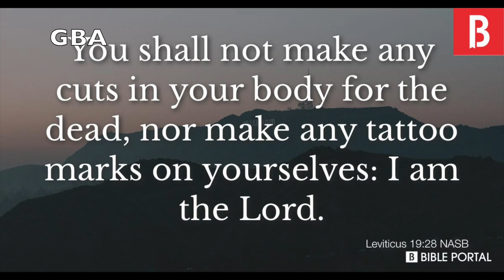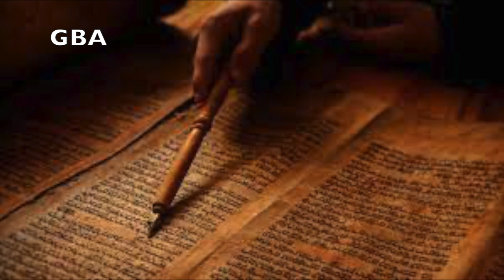THE REAL STORY BEHIND TATTOOS: WHAT THE BIBLE SAYS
As the popularity of tattoos continues to increase, many Christians wonder what the Bible has to say about tattoos. The short answer is nothing, at least nothing definitive. The Bible makes no specific reference to tattoos as we understand them in modern times. Some Christians condemn all tattooing as immoral because God clearly forbids them in Leviticus 19:28. Since the word tattoo does appear in this verse in some popular English translations, this argument seems straightforward. For example, the NIV reads, “Do not cut your bodies for the dead or put tattoo marks on yourselves. I am the Lord.”

Leviticus 19:28 literally translates, “And a cutting for the dead you will not make in your flesh, and writing marks you will not make on you; I am the Lord.” The word writing refers to inscribed or engraved symbols/words and is used only here. The word for marks, also used here alone, has an uncertain root, so we’re not really sure what the word means. Further, the word tattoo did not enter into the English language until the late 1700s. This is probably why the KJV, written in the early 1600s, is closer to the literal translation saying, “ye shall not...print marks upon you.”

The background of this law was that Israel, after being rescued from slavery, was between Egypt and Canaan. Recent archeology indicates that, while Egypt did tattoos, it was limited to women. Evidence suggests that tattooing the body parts of women associated with fertility (breasts, thighs, and abdomen) was believed to be a good luck charm to protect the birthing process. In Canaan, evidence indicates that instead of marking the body with ink, more extreme scarification measures, like branding, slashing, or gashing the skin were used. Archeology, backed by biblical texts, indicates the Canaanites would customarily slash their bodies for ritualistic purposes (1 Kings 18:28), especially to mourn their dead and honor their gods. Leviticus 19:28 seems to imply this when it says, “you will not make cuttings in your flesh, for the dead, nor print marks on you.” In light of this information from Egypt and Canaan, it would seem God was forbidding scarification, not tattooing as we know it.

With this said, while there may be no clear passage in the Bible addressing tattoos, this is hardly a license for unrestrained tattooing. You still need to think before you ink, especially if you’re a Christian. The following Bible verses that can apply to tattoos are guiding questions to help you think through your decision. Study the Bible, pray and ask God for wisdom, and seek the guidance of the Holy Spirit.
Leviticus 19:28 says, “You shall not make any gashes in your flesh for the dead or tattoo any marks upon you: I am the LORD.” Although this passage clearly prohibits tattoos, it does not give an explicit reason why. This begs the question: Why does the Bible prohibit tattoos?

In his Biblical Views column “Unholy Ink: What Does the Bible Say about Tattoos?” Mark W. Chavalas, Professor of History at the University of Wisconsin-La Crosse, examines the taboo on tattoos in the Bible. Not only does he analyze traditional explanations for this prohibition, but he also investigates what tattoos signified to ancient Near Eastern peoples, including the ancient Israelites, which suggests the real reason why tattoos were taboo.

Leviticus 19 denounces idolatry and several pagan mourning practices. Some have thought that because of the proximity of the taboo on tattoos to the prohibition of other pagan mourning practices in Leviticus, tattooing must have been a pagan mourning practice. However, we find no evidence of this in ancient texts from the Levant, Mesopotamia or Egypt. As far as we can tell, tattooing was not an ancient mourning practice in these cultures.

But in the ancient Middle East, the writers of the Hebrew Bible forbade tattooing. Leviticus 19:28, for example, instructs that You shall not make any cuttings in your flesh for the dead, nor tattoo any marks on you: I am the Lord. This video offers some insights based on Leviticus and Isaiah.